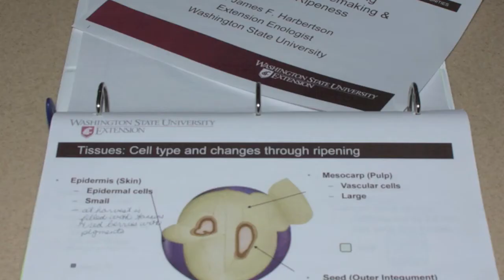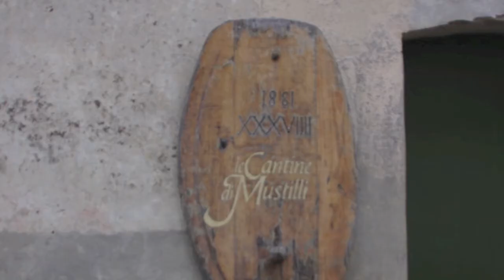A Wine Journey trailer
Want to learn about wine? Want to make wine? Want to travel to wine regions? Check out the trailer for the A Wine Journey. The book A Wine Journey portrays Terry and Kathy Sullivan's journey into the world of wine. Discover how they accidently came to the wine world, found the ambiance of tasting rooms and learned about forgotten grape varieties. Along the way, they decided that if they were going to write about wine, they should also make wine. A Wine Journey describes their winemaking successes, as it takes a behind the scene look at the winemaking process. Travels took the authors to three continents. Readers will discover winery heartrending stories of loss and stories of triumph and camaraderie.